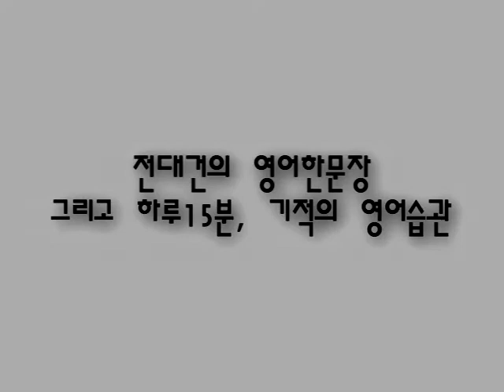'왜 그렇게 땀을 많이 흘렸어?' 영어로는? [전대건의 영어한문장]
'하루15분, 기적의 영어습관' 책이 출간 되었습니다 ^^

트위터, 인스타그램도 하신다구요? @daegunjeon

더 많은 강의와 자료는 로 오세요 ^_^
네이버에서 '전대건' 을 검색하셔도 됩니다!

아이튠즈에서도 '전대건' 을 검색해보세요! 팟캐스트 서비스도 제공 중이에요.
안드로이드 폰을 사용하신다면 'iblug' 어플을 다운 받으신 후 '전대건의 영어한문장' 을 검색하시면 됩니다 ^^

감사합니다!